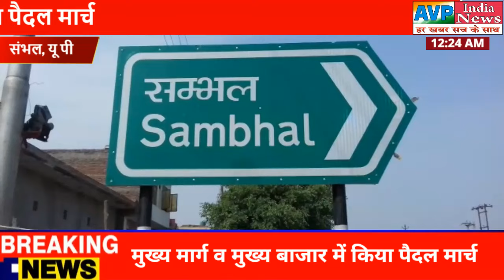पुलिस अधीक्षक की अगुवाई में पुलिस का अर्ध सैनिक बल ने किया पैदल मार्च